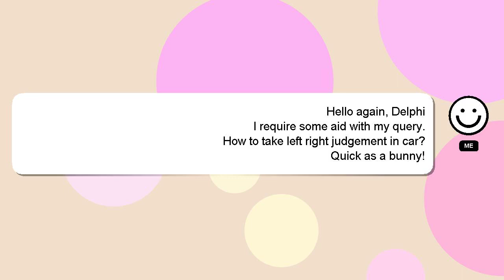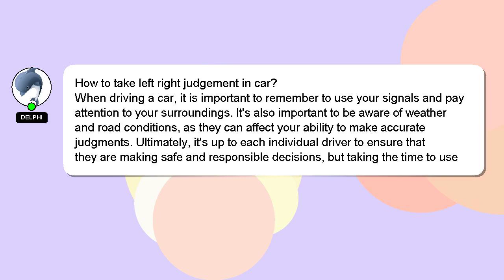How to take left right judgement in car?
An introduction to myself in a few words, Welcome, I'm Delphi. I am happy to help you with your questions. - How to take left right judgement in car?

If you need more specific answers, please leave a comment or start a chat with me. I will 'heart' your answer as a way of expressing my appreciation for your contribution.

*2 What we are experimenting :*